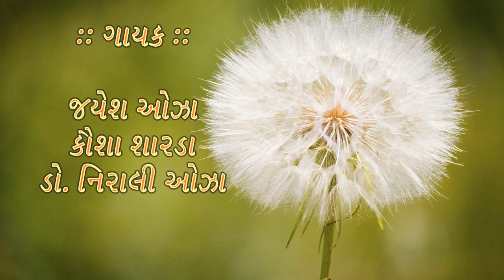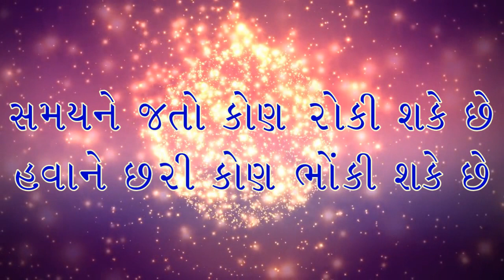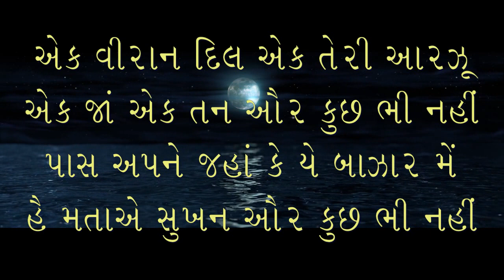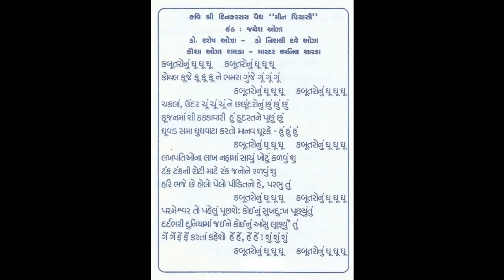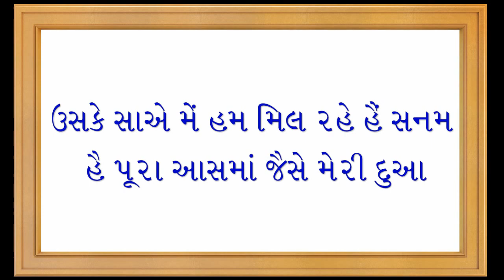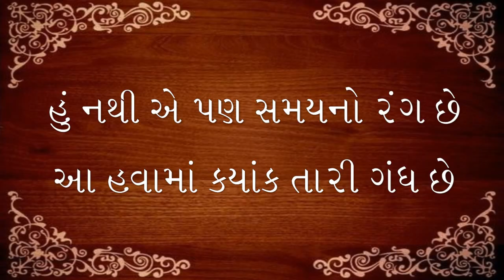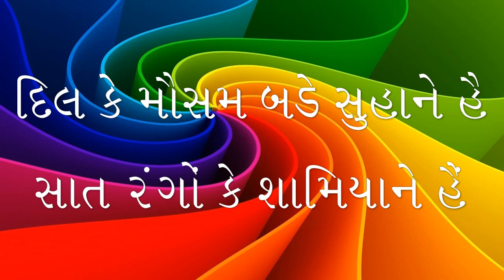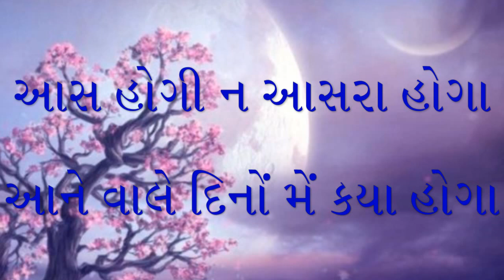ALL SONGS Dr.Bashir Badr Minpiyasi Harkishan Joshi Navneet Upadhyay Dr Rannade Shah Yogi Aditya Jam.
Singer :- JAYESH OZA, JAMNAGAR